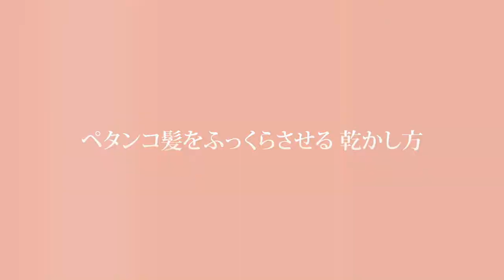ペタンコ髪もふっくら！乾かし方のポイント 【VITAL PREMIUM】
スティーブンノル　VITAL PREMIUM　髪の乾かし方のコツ